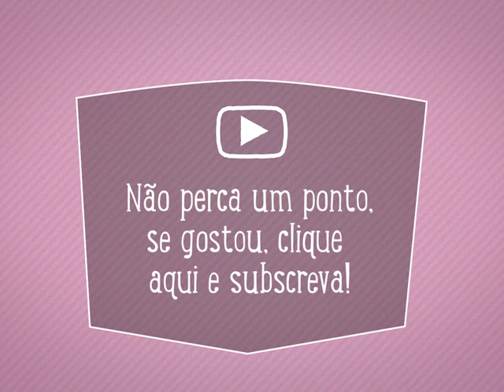Bolsa de Higiéne - Costura com Riera Alta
Rubrica semanal sobre Costura Criativa no Porto Canal com a participação da Riera Alta - Edição #105: Aprenda a fazer um bolsa para levar os artigos de higiene.